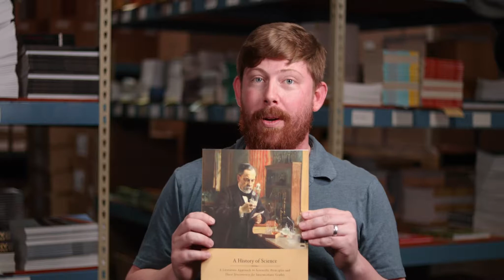Teacher Guide: History of Science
Introduce the fascinating world of science to your child and spark their curiosity and desire to understand the world around us! Engaging biographies are used to tell the life stories of famous scientists like Archimedes, Galileo, Leonardo da Vinci, Marie Curie, George Washington Carver, Einstein, and others, and are paired with hands-on experiments to prove the scientists' theories and test their discoveries.

An enriching way to introduce biology, chemistry, and physics. Designed for grades 3-7, this one-year study will cover basic scientific principles and the history of scientific study beginning in ancient Greece and continuing through the 1990s.

•This study contains 85 lessons, dozens of experiments, lab reports, and much more.
•Complete 2-3 lessons per week for a one-year study.